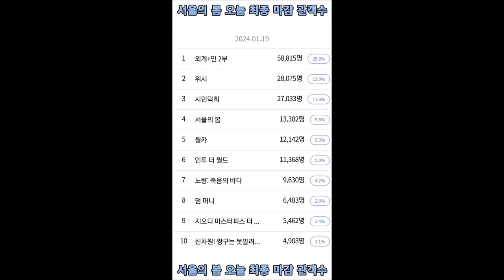서울의 봄 오늘 최종 마감 관객수